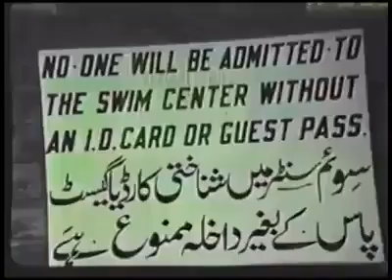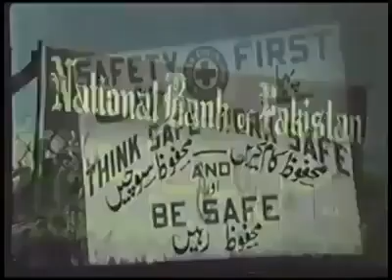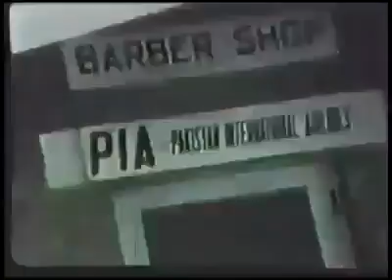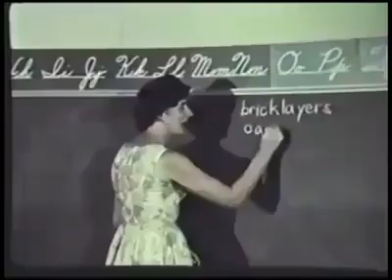A documentary on construction of Mangla Dam Mirpur AJK